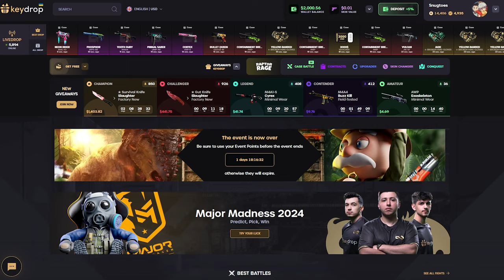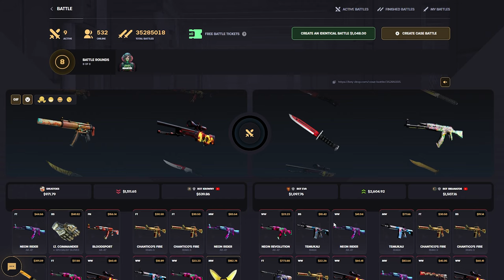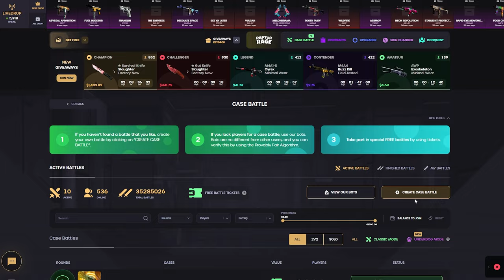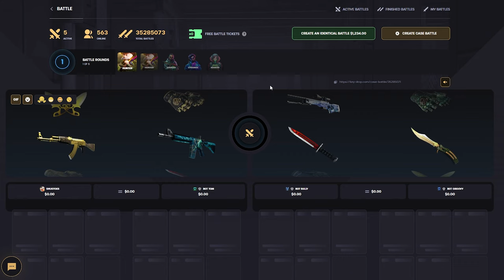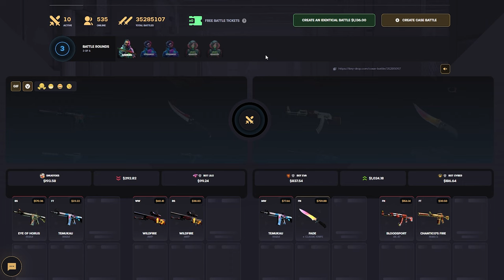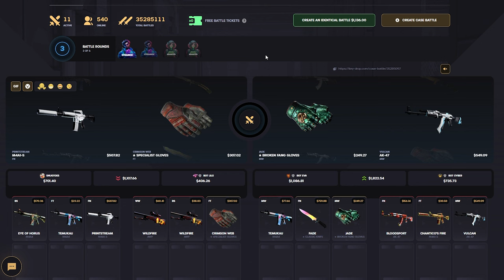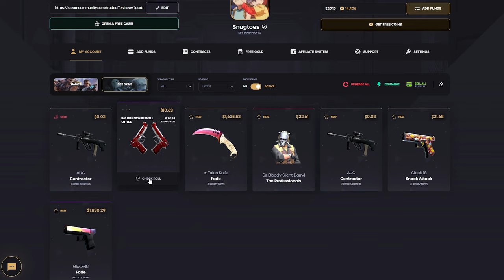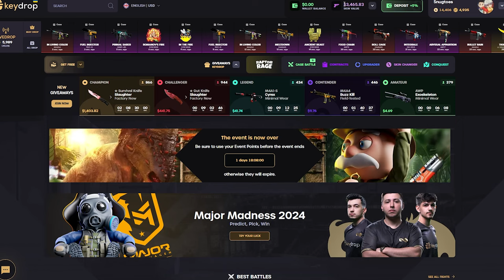THE 2000$ FADE MADNESS! 🔥 (KEYDROP)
🚨  CODE "SNUGTOES" (0.5$ FREE + 10% Bonus; 18+, play reponsible) 🚨

Hope you guys enjoyed todays KeyDrop Case Battle video!

Video edited by: @HeitasMedia
Thumbnail made by: @embegfx